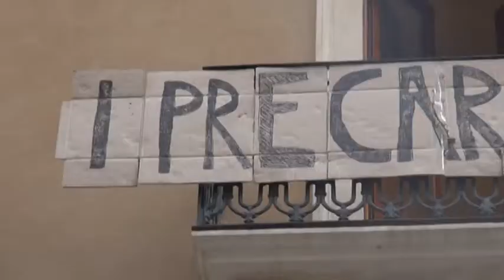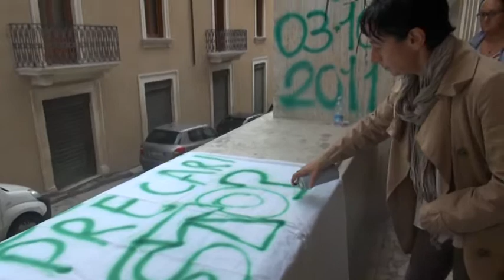Precari del comune: occupazione ad oltranza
Hanno passato la notte nella stanza del primo cittadino Massimo Cialente i precari del Comune dell'Aquila che continuano ad oltranza l'occupazione di Palazzo Fibbioni